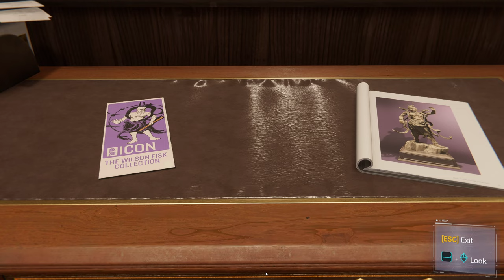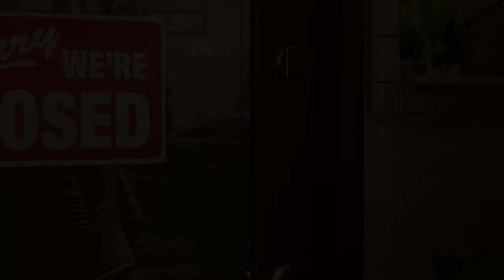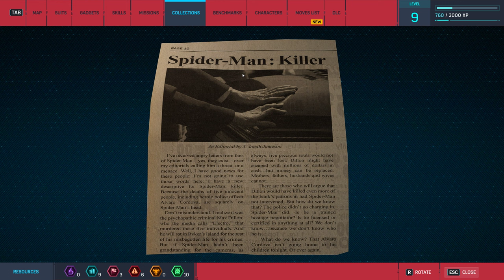PART 5 | Marvel's Spider-Man Remastered PC Gameplay Walkthrough | FANTASIC 4 SUIT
Playing Marvel's Spider-Man Remastered on PC with 2k resolution using a 3080ti graphics card.